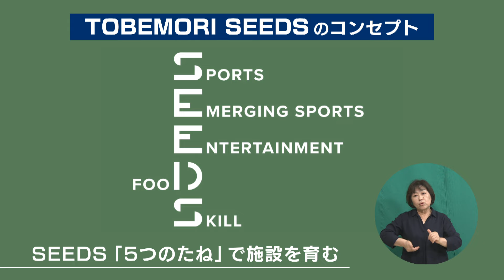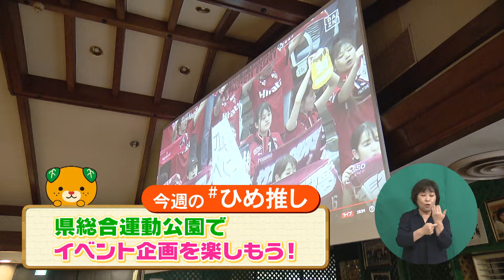【愛媛FC】地元産の食材を使ったお弁当、グルメやドリンクを楽しみながらアウェー戦を観戦できる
スマートフォンの方は放送後1週間以内にコチラをタップして
「ひめ推し」スタンプをＧＥＴ！
愛媛県政広報番組「えひめの愛顔発信 ひめ推し」
水樹奈々さんを愛顔発信リーダーに迎え
愛媛の魅力・笑顔になる情報をお届けします！

📺毎週日曜20時54分～
📺再放送：翌日曜12時50分～

🎊この動画は2024年7月21日放送分です🎊